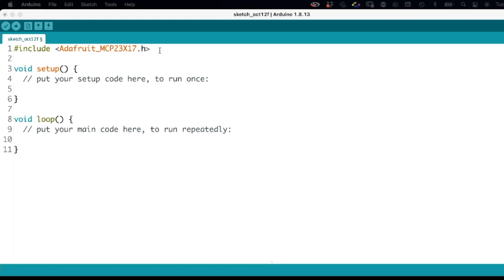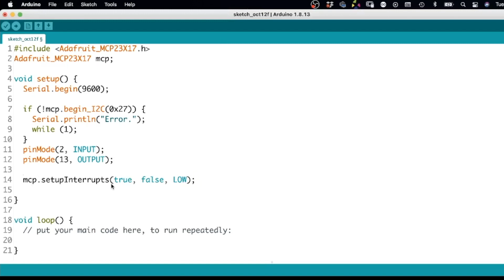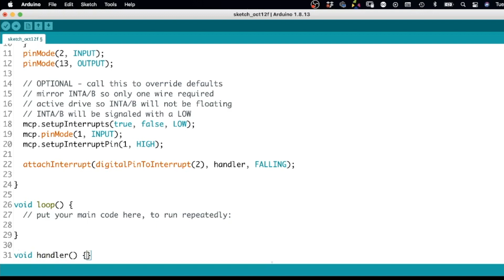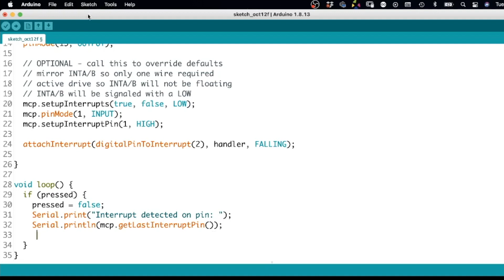Leggere tramite Interrupt gli ingressi della scheda MCP23017 con Arduino - Video 600